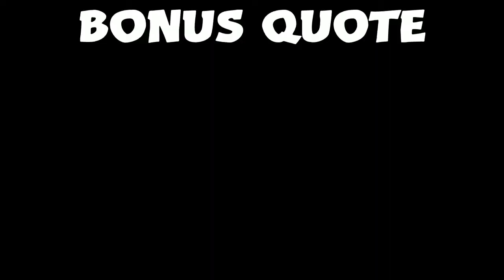Minecraft episode 1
I hope u will enjoy the series we are working really hard to make good content for you guys